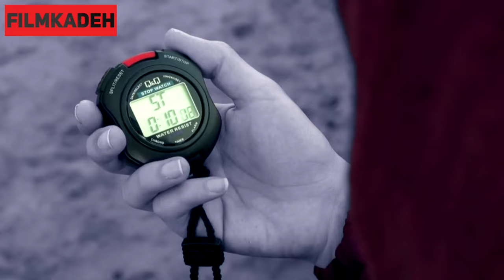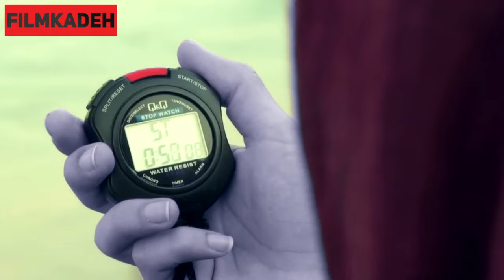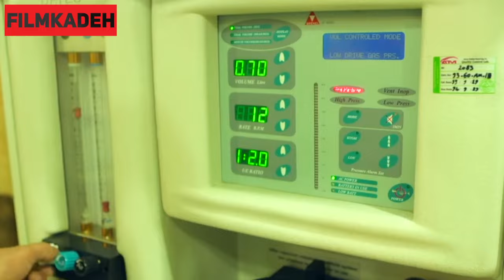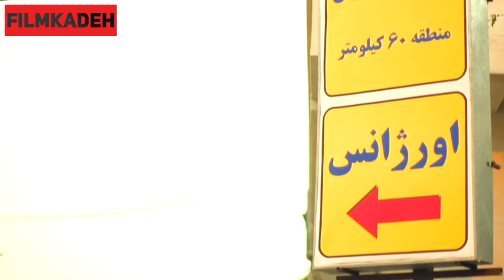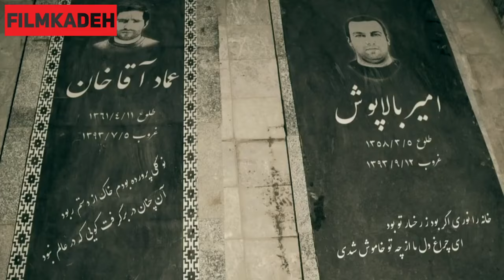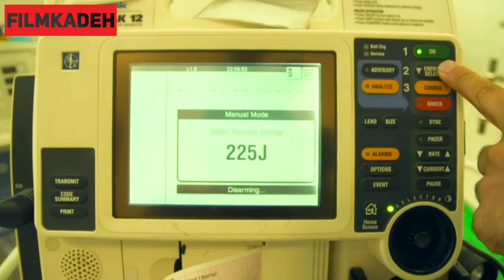سریال میکائیل - قسمت 19 | Serial Michael - Part 19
سریال میکائیل - قسمت 19

خلاصه داستان:
رسول رفیق میکائیل، به اشتباه قربانی توطئه اشرار می‌شود. میکائیل  که پلیس سختکوش و پرتلاشی است، برای استقرار نظم و آرامش بیشتر، عزم خود را جزم می‌کند و با تکیه بر حمایت‌های مردم، دل به دریا می‌زند و…

بازیگران:
کامبیز دیرباز، بهنوش طباطبایی، کامران تفتی، علیرضا خمسه، مهدی صبایی، سیدعلی صالحی ، مریم خدارحمی، علی دهکردی، پرویز پورحسینی، متین ستوده، کاوه سماک‌باشی، مجید سعیدی، مجید واشقانی، حسین توشه و مجید مشیری

کارگردان: سیروس مقدم
تهیه کننده: الهام غفوری
نویسنده: سعید نعمت‌الله

ژانر: درام، اکشن، پلیسی

برای مشاهده قسمت های دیگر سریال میکائیل بر روی لینک زیر کلیک نمایید:

Serial Michael - Part 19

Synopsis:
Rasoul, Comrade of Michael, is mistakenly the victim of a conspiracy of evildoers. Mikael, who is a hard-working and hard-working policeman, is determined to establish more order and calm, and relies on the support of the people, and goes to sea.

Release: 2016

Cast:
Kambiz Dirbaz, Behnoosh Tabatabai, Kamran Tafti, Alireza Khamseh, Mehdi Sabaei, Seyed Ali Salehi, Maryam Khodarahmi, Ali Dehkordi, Parviz Pourhosseini, Matin Sotoudeh, Kaveh Samakobashi, Majid Saeedi, Majid Vashghani, Hossein Tosheh and Majid Moshiri

Director: Sirus Moghadam
Producer: Elham Ghafouri
Author: Saeed Nematullah

Genre: Drama, Action, Police

کانال رسمی فیلمکده در یوتیوب

Official YouTube channel of FilmKadeh.